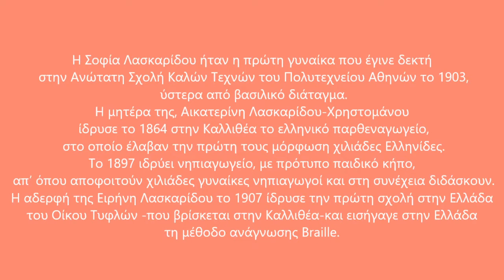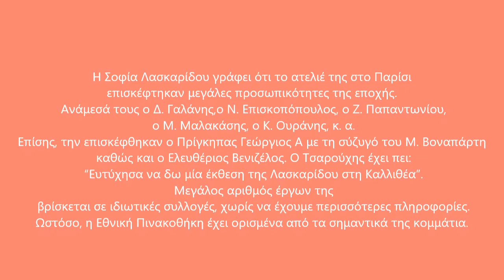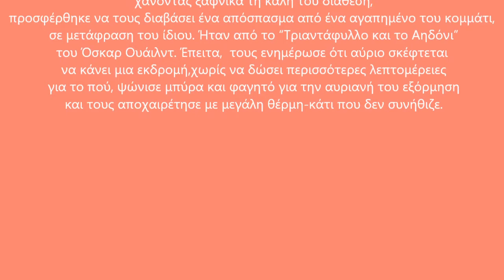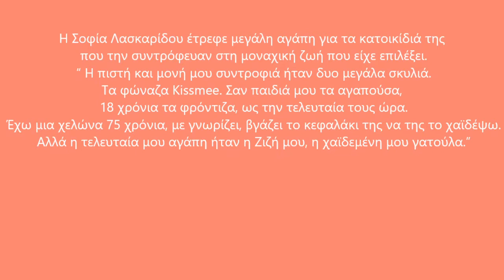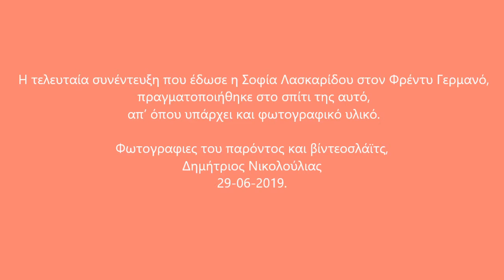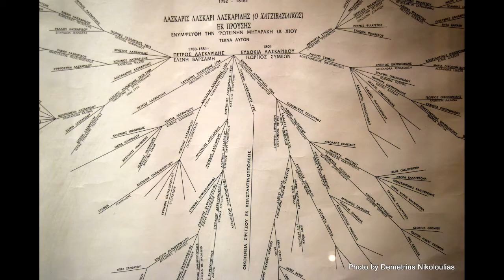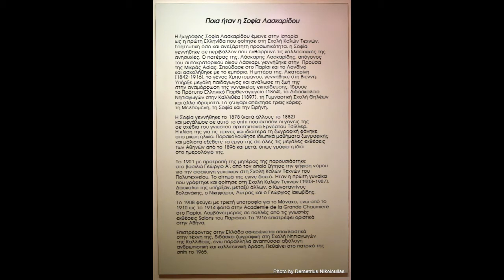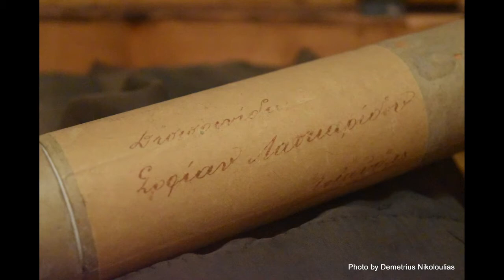ΣΟΦΙΑ ΛΑΣΚΑΡΙΔΟΥ Η ΠΡΩΤΗ ΓΥΝΑΙΚΑ ΠΟΥ ΕΙΣΑΓΕΤΑΙ ΕΠΙΣΗΜΑ ΣΤΗΝ ΑΝΩΤΑΤΗ ΣΧΟΛΗ ΚΑΛΩΝ ΤΕΧΝΩΝ